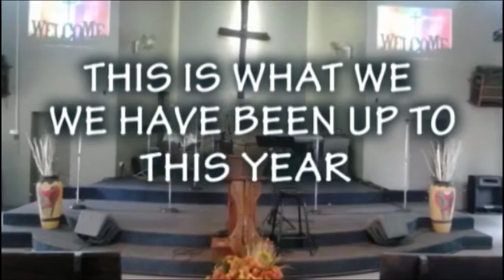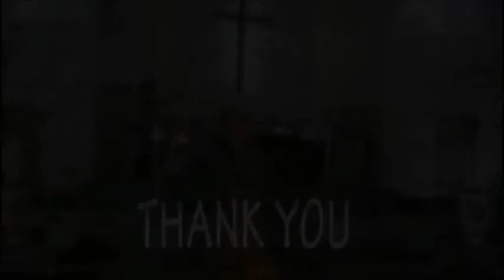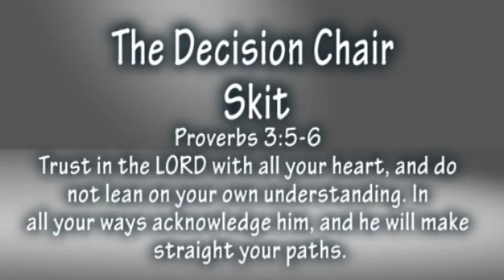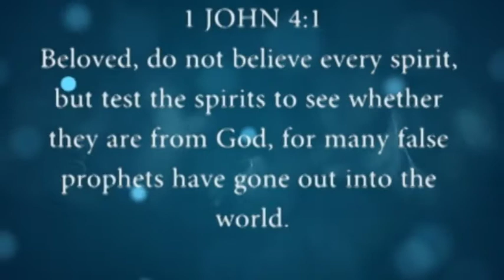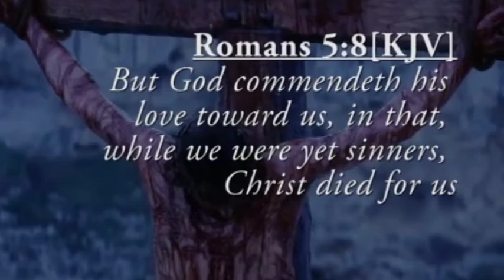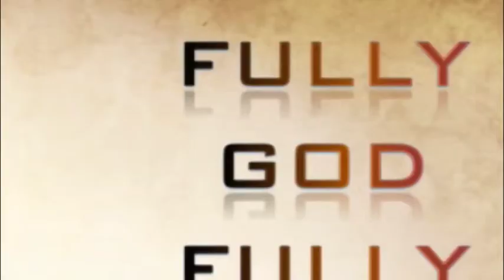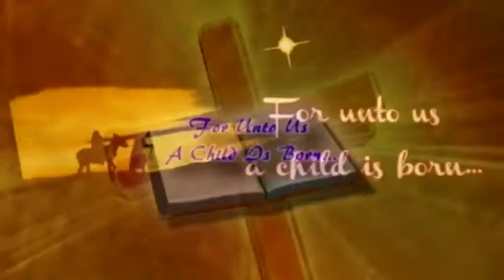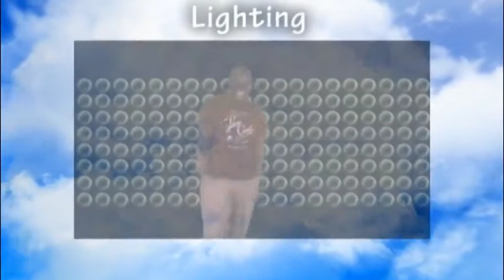Christmas Production 2017 Full Video (Eagles nest Ministries/Elim Church Uganda)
Christmas Production 2017 (Eagles Nest Ministries Uganda Mengo) Elim Church. These productions are filmed in front of a live Audience every year for the past 30 years. These are free events funded with donations from people like you.

We would appreciate your support so we can continue to share this amazing message every year.: